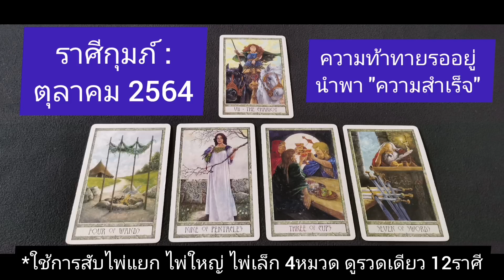ราศีกุมภ์​ | ตุลาคม​ 2564​ เปิด​ไพ่​ทาโรต์​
ดูไพ่​ทาโรต์​ ชุด The Druid Craft Tarot 12 ราศี เดือนตุลาคม​ 2564​ เรื่อง งาน เงิน ความรัก ข้อควรระวัง